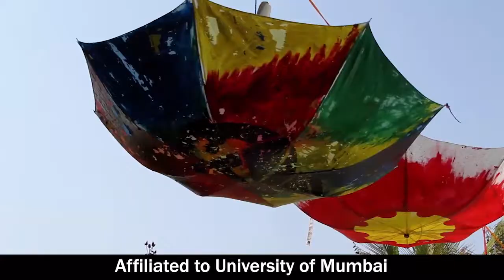AIKTC Campus Intro 2020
This video is an updated one-minute overview of Anjuman-I-Islam's Kalsekar Technical Campus (AIKTC).

Anjuman-I-Islam's Kalsekar Technical Campus (AIKTC) is a NAAC accreditated integrated technical campus spread over 10.5 acres of virgin land in New Panvel (Navi Mumbai, India).

It is also recognized by Directorate of Technical Education (DTE).

AIKTC offers the following full-time courses:
- Engineering Under-graduate Degree (Bachelor of Engineering: B.E.) in
     1. Civil Engineering
     2. Computer Engineering
     3. Electrical Engineering
     4. Electronics & Telecommunication Engineering
     5. Mechanical Engineering
- Pharmacy Degree Course: Bachelor of Pharmacy (B-Pharm)
- Architectural Degree Course: Bachelor of Architecture (B-Arch)
- Post-Graduate Degree Course: Master of Engineering (M.E. in Construction Engineering & Management)
- Ph.D Program in Civil Engineering